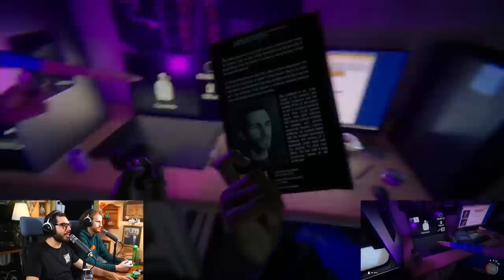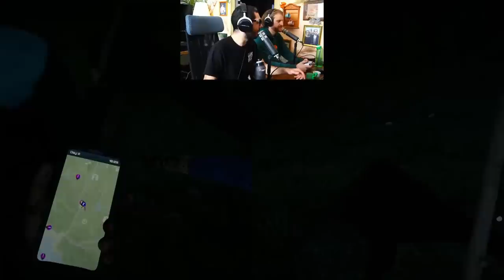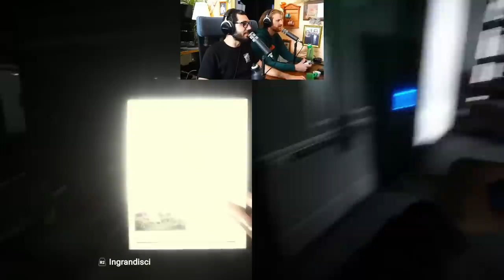Sons of the Forest - Episodio 1 - Space Valley Live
Tonno e Frank iniziano il loro percorso nella foresta più stravagante del mondo videoludico.

Scopri la borraccia AIRUP e i suoi diversi POD aromatizzati! Clicca qui
Usa il codice SPACEVALLEY10 per avere il 10% di sconto su tutto (tranne le offerte speciali)

Il Lunedì, Martedì, Mercoledì e Giovedì alle ore 9 di mattina!